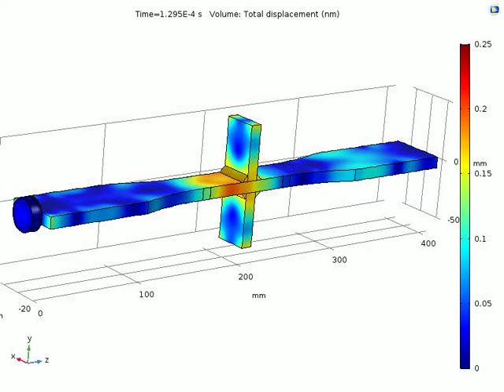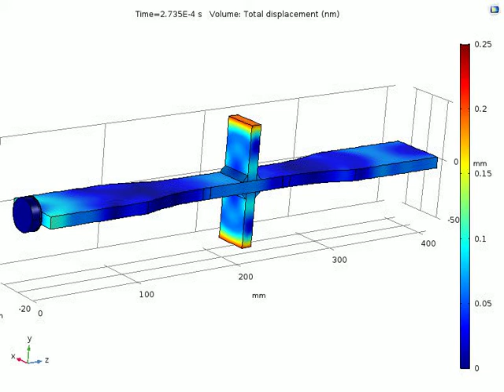Cruciform Fillet Welded - Sound condition Simulation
In this video, you will see the High frequency stress wave propagation through a real sample. This simulation is a comparing basis of with any kind of defected sample to find the location and severity of defects. Non-destructive testing solution needs these kind of base results. Also, the propagated wave is generated through a simulated piezoelectric transducer.